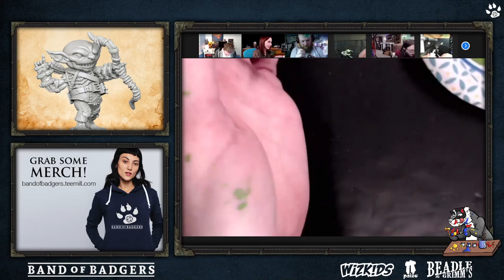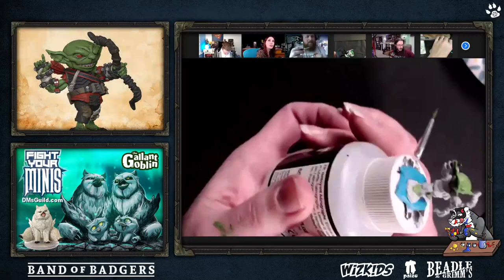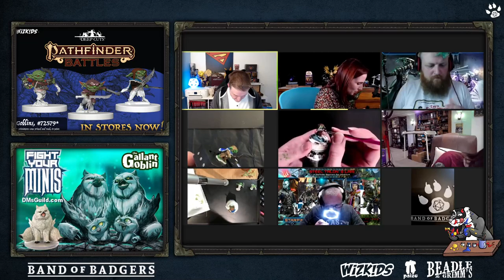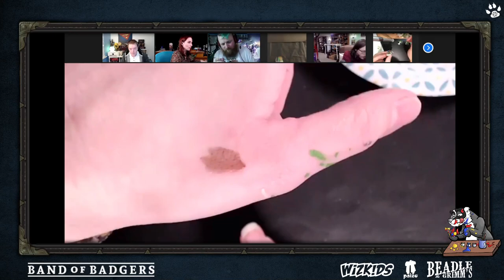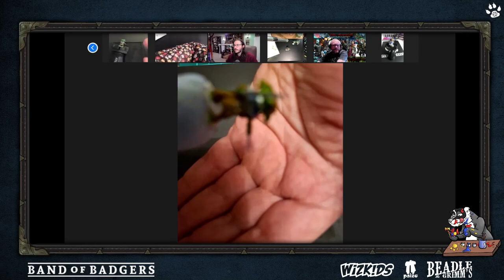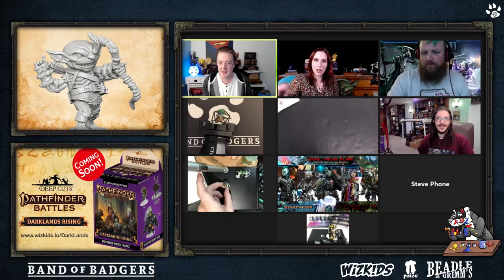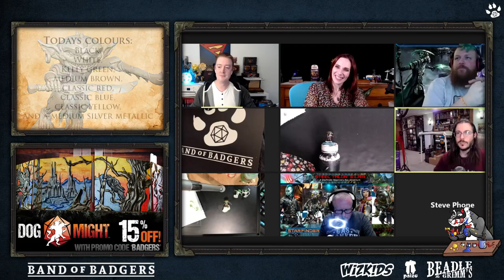TGBBO with VEE MUS'E - S01 Ep01 - Band of Badgers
***SPECIAL GUEST ARTIST: VEE MUS'E & SPECIAL GUEST JOSH McGUIRE***
This is it the first episode of our painting series where 3 of our DMs are put through a series of trials from the professional artist and finally judged to become the 'Star Painter' for that episode...Who will be first to hold the star and by the end of the series who will reign supreme and have full bragging rights over the others? Watch it and find out!

We have a growing range of videos and streams of our campaigns from publishers such as Dungeons & Dragons, Pathfinder, Starfinder, Free League and many more! Upcoming adventures will include Rise of the Runelords, Fly Free or Die, Rime of the Frostmaiden, Alien RPG, Coriolis, Forbidden Lands, Descent into Avernus & Avernus Rising. PLUS a range of unboxing and review videos AND a whole collection of brand new shows too!

THANK YOU to the following people for your continued help & support:
Bill & Charlie @ Beadle & Grimm’s (for supporting and listening to some crazy ideas!)
The Fans! (that’s you!)

PROMOTIONS:
If you have a product you would like us to showcase on our gaming tables please do get in touch.